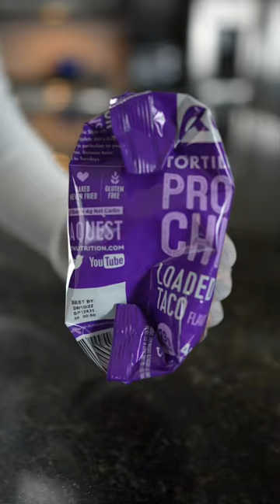Who wants Quest Walking Tacos!? 💪🌮🙌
Ingredients:
👉 4 bags Quest Loaded Taco Tortilla Chips (meat + toppings to be distributed evenly in each bag)
👉 1⁄2 tsp salt 🧂👉 1⁄4 tsp garlic powder 🧄👉 1⁄4 cup tomato sauce or paste
👉 1 large tomato, diced 🍅👉 1⁄2 onion, diced 🧅👉 2 tbsp chopped cilantro 🌿👉 1⁄4 cup shredded cheddar cheese 🧀👉 1 cup shredded lettuce 🥬👉 4 tbsp sour cream👉 1⁄4 cup salsa 💃

Enjoy!!! 👌 QuestChips QuestNutrition